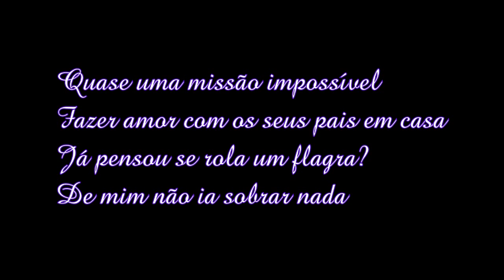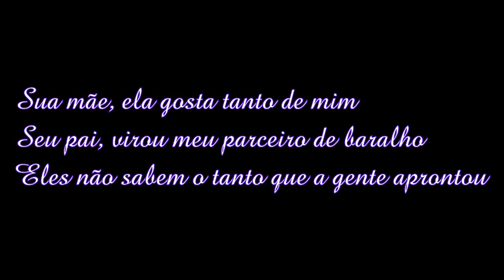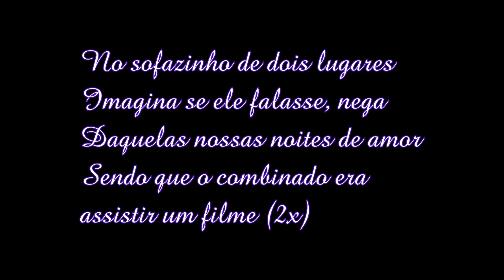Luan Santana - Sofazinho (Part. Jorge e Mateus) (Com letra)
Se gostar, clique em gostei ♥
OBS: Meus vídeos não são monetizados.